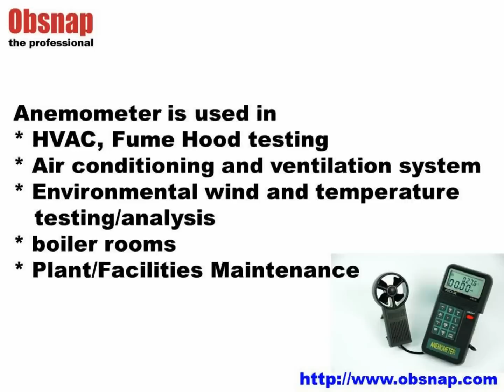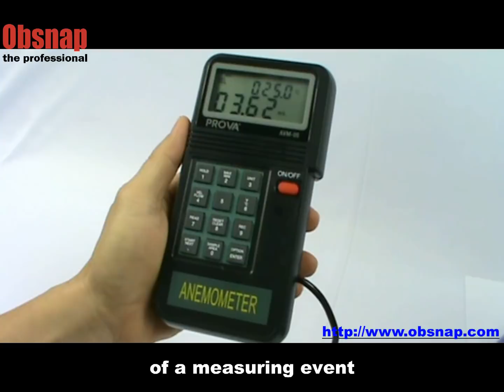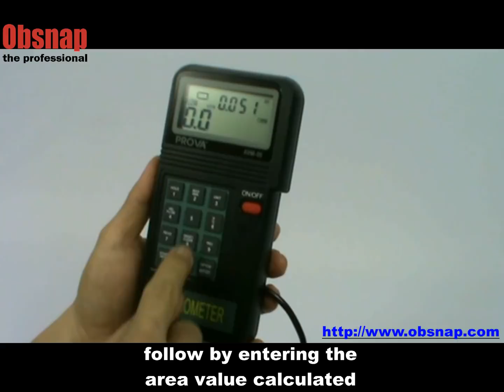Digital Anemometer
An anemometer is a device for measuring wind speed, and is a common instrument used in HVAC. Specifically for indoor air quality and HVAC / R technicians measuring Heat / Ventilation / Air conditioning / Refrigeration wind flow and temperature in residential, commercial and industrial air conditioning systems.